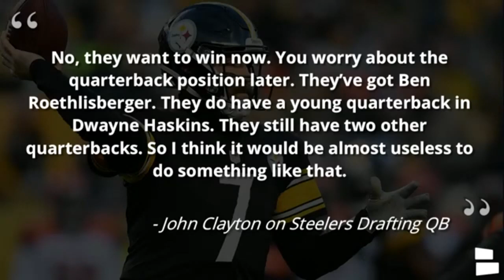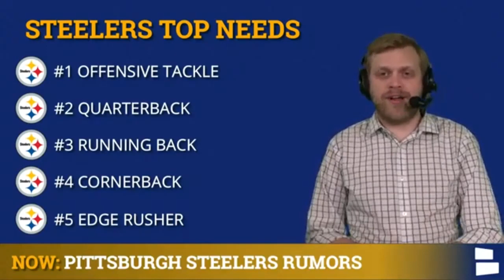Pittsburgh Steelers Draft Rumors: Offensive Tackle Targets + Passing On A QB?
The 2021 NFL Draft is nearly here and there are plenty of Pittsburgh Steelers rumors about the team possibly drafting an offensive tackle early. It’s clearly a need for the team, at least that’s what Steelers Talk host Tom Downey thinks. There are numerous options in both Round 1 and Round 2 for the Steelers to consider. But will they take one of them to help protect Ben Roethlisberger and improve the rushing attack?

The Pittsburgh Steelers appear focused on trying to win a title in one of Ben Roethlisberger’s last seasons in 2021. John Clayton reports the team doesn’t plan on drafting a QB during this year’s draft. QB is a long-term need, but with the Top 5 options expected to be long gone, taking someone like Kellen Mond, Davis Mills or Kyle Trask doesn’t make much sense around Day 2. The Steelers need help now and Steelers Talk host Tom Downey agrees with passing on a QB.

Once we hit 1,000 subscribers we can do more Steelers videos for ya!

Today’s video is via NFL Daily on Chat Sports. NFL Daily is live on Mondays and Wednesdays at 4p ET - represent the Steel Curtain and get your questions on the show using

Follow along with Steelers news inside the News Break App as well!